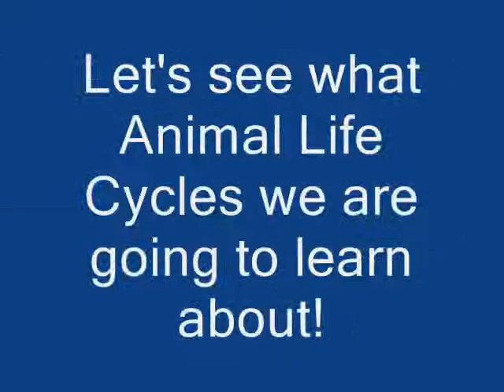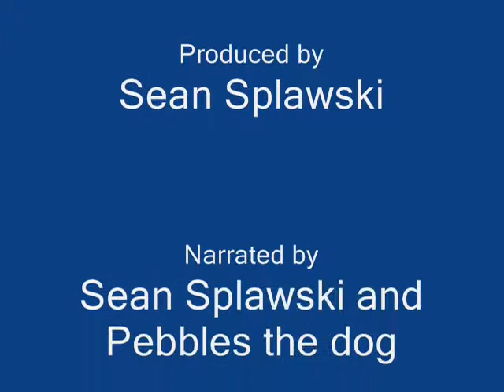Life Cycle Movie